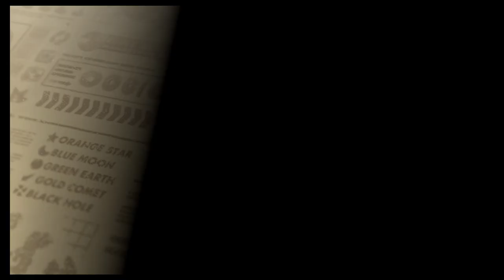Let's Play Advance Wars Re-boot Camp: Episode 17: Jazzing to the Lab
We capture the lab and listen to Sensei's saxophone